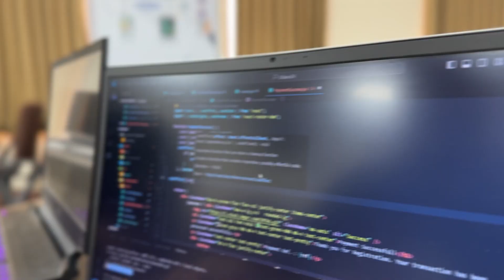Udaan'24 | The Team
Presenting The Team Behind UDAAN'24 - The Euphoric Leap.
Date - 4th to 6th April, 2024
The Techno-Cultural Fest of BVM, Vallabh Vidyanagar.
Managed by Charutar Vidya Mandal(CVM).
Team BVM is Grateful to Er. Bhikhubhai B. Patel, Chairman, CVM for immense support.